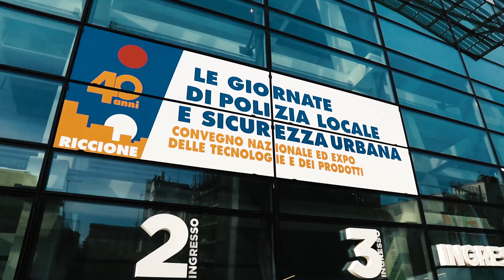Riccione 2021: Le Giornate della Polizia Locale - Intervista a Corrado Calligaris Sodi Scientifica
Durante "Le Giornate della Polizia Locale e Sicurezza Urbana " - Riccione 2021
abbiamo intervistato Corrado Calligaris, Commissario Polizia Comunale San Canzian d'Isonzo, Sagrado e Doberdò del Lago, riguardo ai prodotti di Sodi Scientifica.

Scopri di più sui nostri prodotti e servizi per la sicurezza stradale su